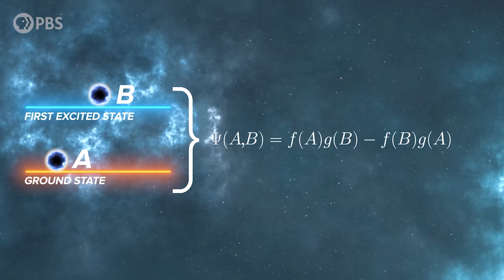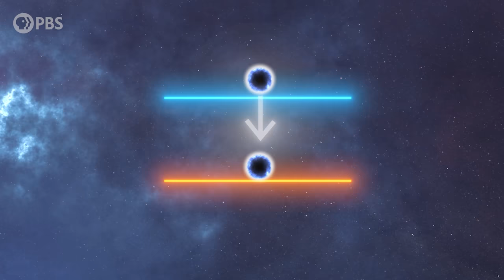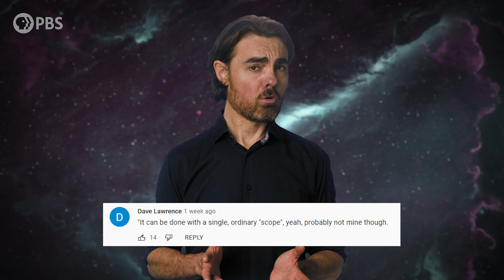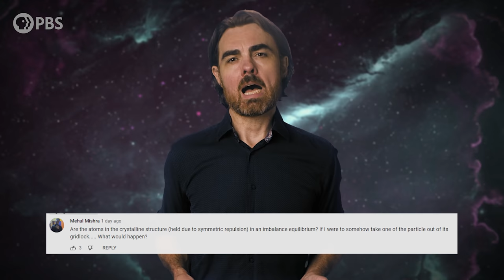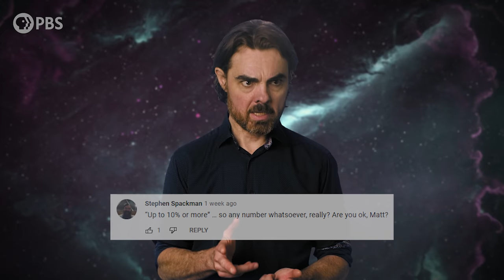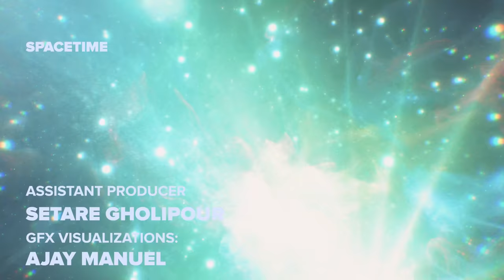How Electron Spin Makes Matter Possible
Today I’m going to explain why you’re not falling through your chair right now using one simple fact, and one object. The fact is that all electrons are the same as each other, and the object is a structurally critical item of my clothing. There’s a chance this episode could get very weird.

Written by Graeme Gossel  & Matt O'Dowd

Peter Barrett
Nils Anderson
David Neumann
Ari Paul
Kyle Bulloch
Charlie
Mrs. Tiffany Poindexter
Leo Koguan
Sandy Wu
Matthew Miller
Ahmad Jodeh
Alexander Tamas
Morgan Hough
Juan Benet
Vinnie Falco
Fabrice Eap
Mark Rosenthal
David Nicklas

Quasar Supporter
Michael Schneider
Ethan Cohen
Stephen Wilcox
Christina Oegren
Mark Heising
Hank S

Hypernova Supporters
william bryan
drollere
Joe Moreira
Marc Armstrong
Elizabeth Smith
Scott Gorlick
Nick Berard
Paul Stehr-Green
MuON Marketing
Russell Pope
Ben Delo
Nicholas Newlin
Scott Gray
Антон Кочков
John R. Slavik
Mathew
Danton Spivey
Donal Botkin
John Pollock
Edmund Fokschaner
Joseph Salomone
Matthew O'Connor
chuck zegar
Jordan Young
m0nk
John Hofmann
Daniel Muzquiz
Timothy McCulloch

Wrymouth
Andre Stechert
Ross Bohner
Farhan Wali
Paul Wood
Kent Durham
jim bartosh
Nubble
Chris Navrides
Scott R Calkins
Carl Scaggs
G Mack
The Mad Mechanic
Ellis Hall
John H. Austin, Jr.
Diana S
Ben Campbell
Lawrence Tholl, DVM
Faraz Khan
Almog Cohen
Alex Edwards
Ádám Kettinger
MD3
Endre Pech
Daniel Jennings
Cameron Sampson
Pratik Mukherjee
Geoffrey Clarion
Nate
Adrian Posor
Darren Duncan
Russ Creech
Jeremy Reed
Eric Webster
Steven Sartore
David Johnston
J. King
Michael Barton
Christopher Barron
James Ramsey
Justin Jermyn
Mr T
Andrew Mann
Peter Mertz
Isaac Suttell
Devon Rosenthal
Oliver Flanagan
Bleys Goodson
Robert Walter
Bruce B
Ismael Montecel
Simon Oliphant
Mirik Gogri
Mark Daniel Cohen
Brandon Lattin
Nickolas Andrew Freeman
Protius Protius
Shane Calimlim
Tybie Fitzhugh
Robert Ilardi
Eric Kiebler
Craig Stonaha
Martin Skans
Michael Conroy
Graydon Goss
Frederic Simon
Tonyface
John Robinson
A G
Kevin Lee
Adrian Hatch
Yurii Konovaliuk
John Funai
Cass Costello
Tristan Deloche
Bradley Jenkins
Kyle Hofer
Daniel Stříbrný
Luaan
AlecZero
Vlad Shipulin
Cody
Malte Ubl
King Zeckendorff
Nick Virtue
Scott Gossett
Dan Warren
Patrick Sutton
John Griffith
Daniel Lyons
DFaulk
GrowingViolet
Kevin Warne
Andreas Nautsch
Brandon labonte